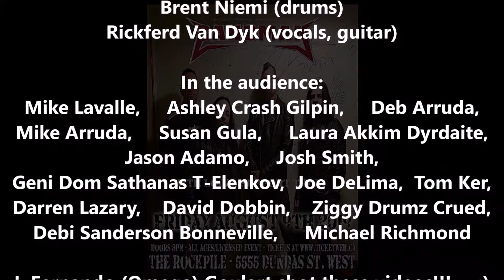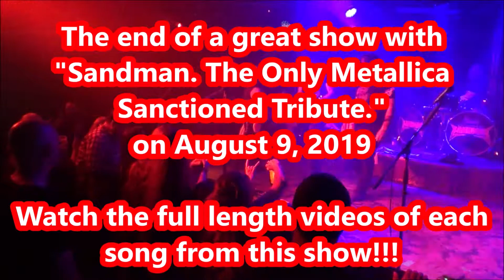#1 of 14 - "Sandman" show sampler live at "The Rockpile" in Etobicoke, Toronto, Canada - 9August2019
"Sandman. The Only Metallica Sanctioned Tribute." live at the "The Rockpile" in Etobicoke, Toronto, Ontario, Canada on August 9, 2019.

Video #1 of 14 - Show sampler with song clips from their entire show. (4:44)

Welcome to Canada's best tribute to Metallica.